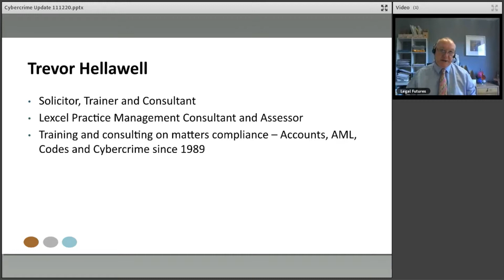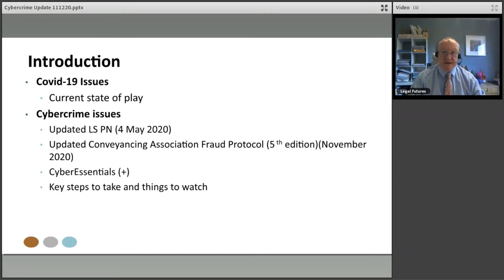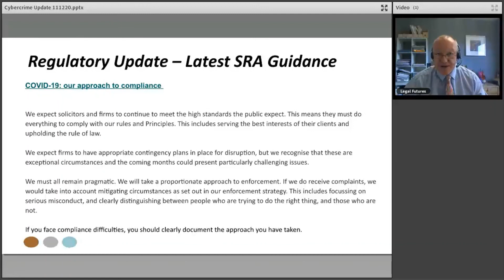Webinar preview: Fraud and CyberCrime Update 2020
A preview of a webinar for lawyers on Fraud and CyberCrime Update 2020. Presented by Trevor Hellawell.